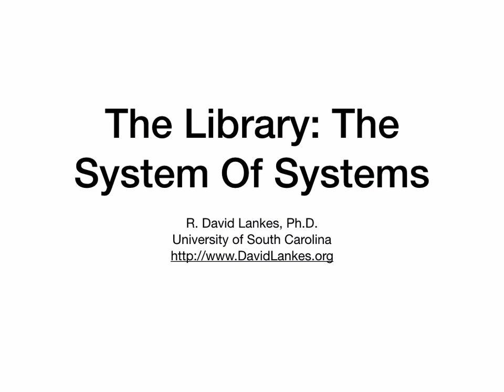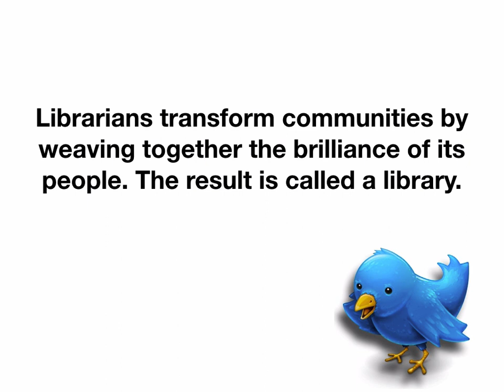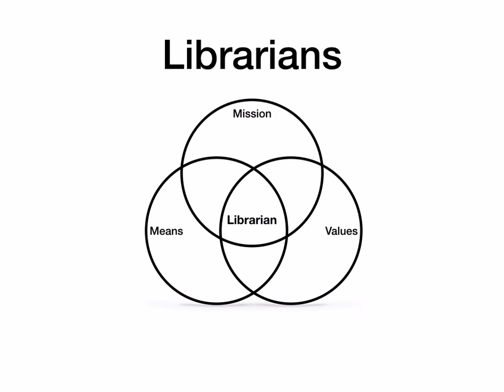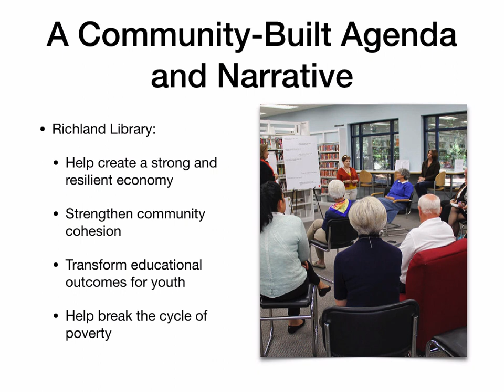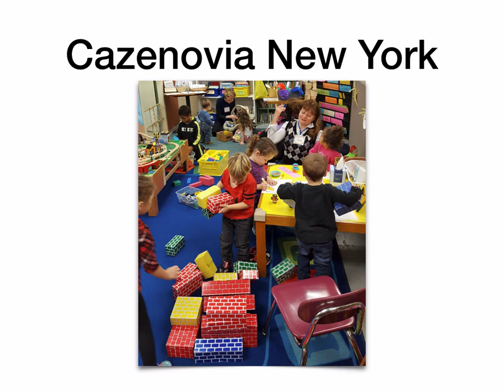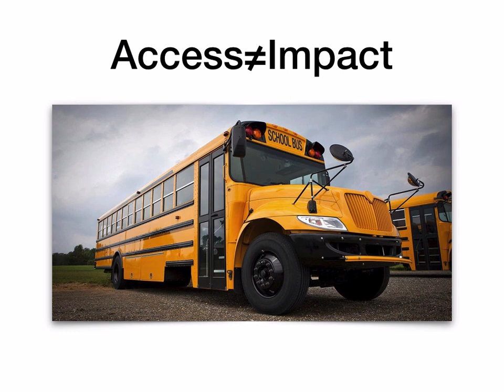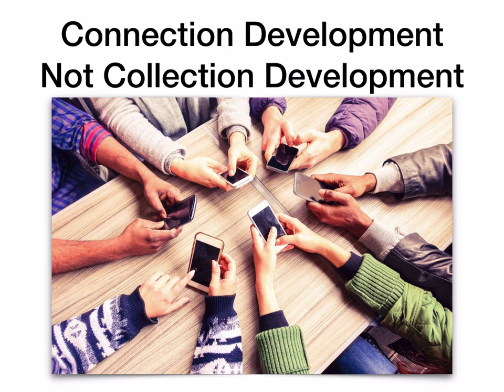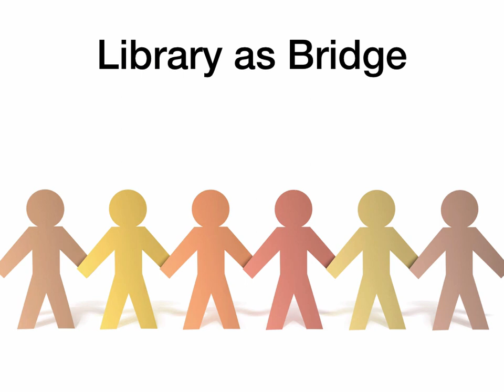the library the system of systems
Common elements of transformational libraries. Presented to COMMUNITY AND KNOWLEDGE: PARTICIPATORY STRATEGIES TO PROMOTE CHANGE
Perugia, Sala Brugnoli, Palazzo Cesaroni
24 ottobre ore 9,30-12,30